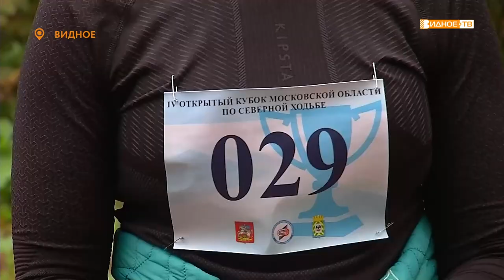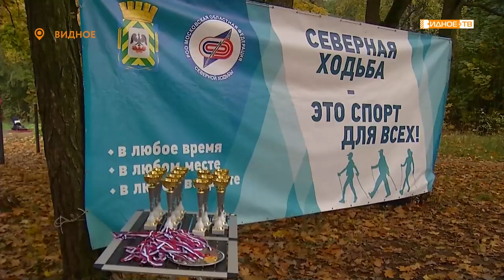ШИРОКИМ ШАГОМ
Широким, быстрым и уверенным шагом прошли участники Кубка Московской области по северной ходьбе. Соревнования проводятся  в Видном уже в 4 раз и собирают гостей из разных регионов. Екатерина Коваленко узнала, в чем секрет популярности этого вида спорта.